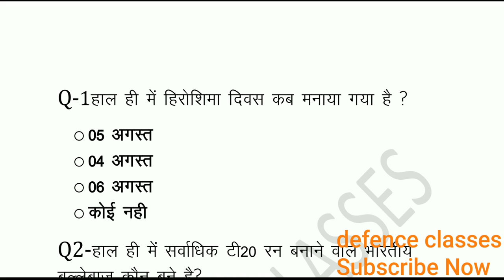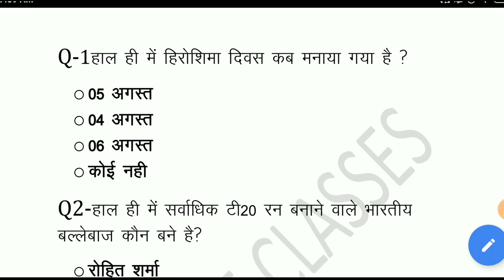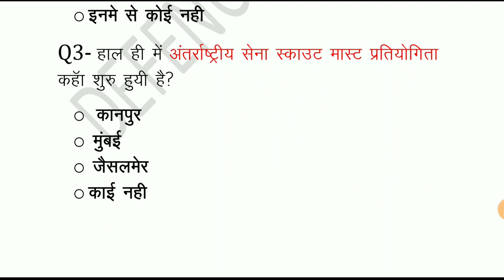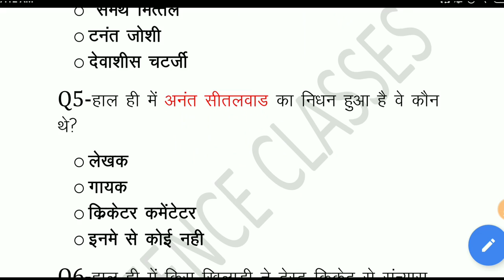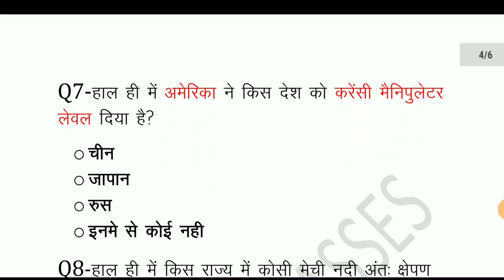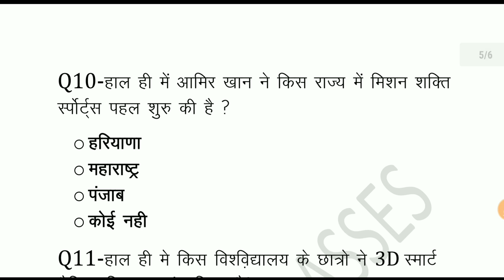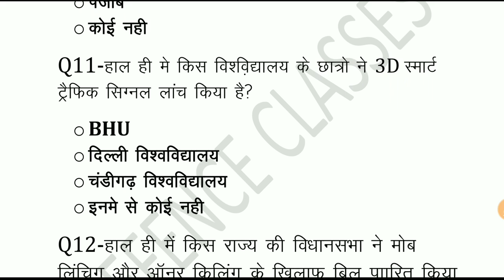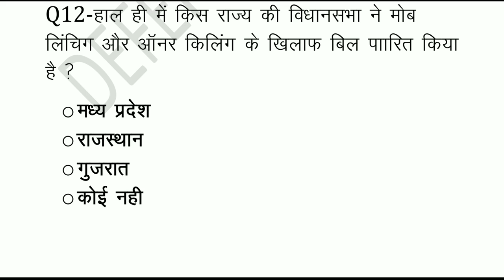Daily current Affairs